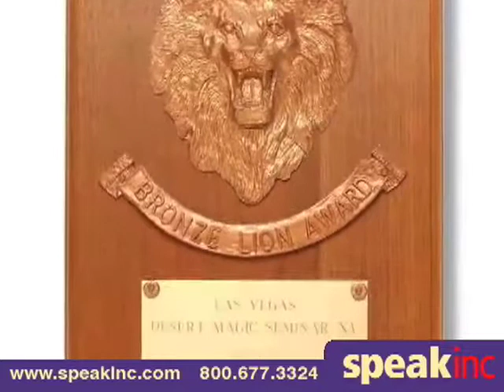Keynote Speaker: Tony Chapek • Presented by SPEAK Inc.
Tony Chapek is a unique entertainer who has been delighting audiences for years with his innovative blend of magic, technology and humor.

He has performed for millions of people from the show rooms of Las Vegas to the television studios of Tokyo, Japan and has received accolades and standing ovations all along the way.

He has obtained some of the most prestigious awards in the magic industry and has made numerous network television appearances worldwide.

Tony is a favorite for corporate events, business meetings, trade shows, variety shows or wherever laughter and amazement is needed.